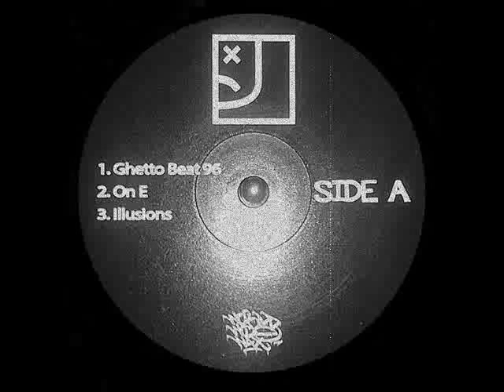Empty Pocketz - Own Rope